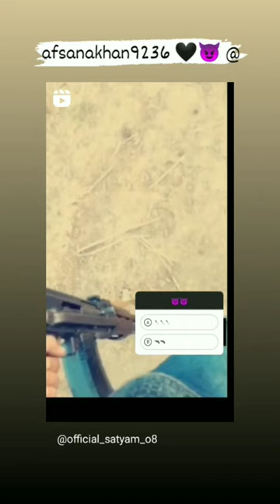Baba photo above mehfil mein